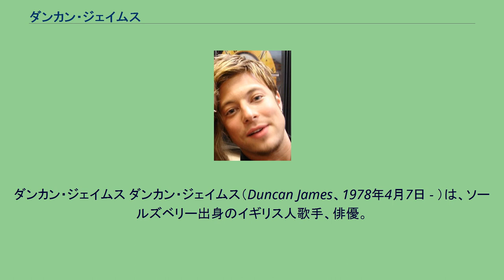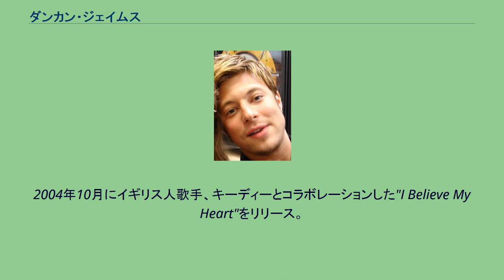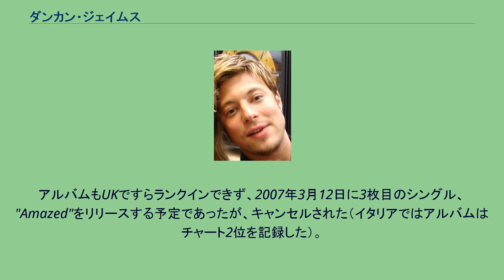ダンカン・ジェイムス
ダンカン・ジェイムス ダンカン・ジェイムス（Duncan James、1978年4月7日 - ）は、ソールズベリー出身のイギリス人歌手、俳優。
人気グループ、ブルーのメンバー。
生まれる前にダンカンの父親は家族を見捨て、ダンカン自身は母親と代父に育てられた。
祖父が音楽の先生をしていたドーセットにある学校で音楽を学び、15歳の時から演劇活動も始める。
2007年7月28日にBBCのラジオ番組、ラジオ5で1930年代にアーセナルFCのマネージャーであったハーバート・チャップマンのひ孫であると公にした。
2000年の初め、リー・ライアン、サイモン・ウェブ、アントニー・コスタと共にブルーを結成し、歌手として活動を始める。
UKではもちろんのこと、ポルトガル、イタリア、アメリカ、オーストラリア、ニュージーランドでも人気があり、フランス語やイタリア語バージョンの曲もある。
2001年5月にデビューシングル、"All Rise"をリリースし、2004年の"Curtain Falls"を最後にリリースするまで、11枚のUKチャートトップ10シングルを記録、そのうち3枚は同チャート1位を獲得している。
2004年10月にイギリス人歌手、キーディーとコラボレーションした"I Believe My Heart"をリリース。
日本、中国、オーストリア、イスラエル、アルメニア、イタリアでは1位を獲得した。
UKチャートでは2位を記録。
2006年6月には初のソロデビューを果たすが、そのデビュー曲である"Sooner Or Later"がUKチャート35位が最高であった。
2006年8月21日には2枚目の"Can't Stop a River"をリリースするもののUKチャート59位、アイルランドチャート97位におわった。
UKでリリースされる前にフランス、ベルギー、ドイツで先行発売されており、これらの国ではチャートにもランクインしなかった。
アルバムもUKですらランクインできず、2007年3月12日に3枚目のシングル、"Amazed"をリリースする予定であったが、キャンセルされた（イタリアではアルバムはチャート2位を記録した）。
それ以降、ソロ活動を止めることを宣言しており、これがブルー再結成の噂とつながった。
現在はテレビ司会者として、また俳優、舞台俳優として活動している。
飛蚊症を患っている。
2009年にニュース・オブ・ザ・ワールドにてバイセクシャルであることをカミングアウトした。
"I Believe My Heart" (feat. キーディー) UK # 2 , イタリア #13 "Sooner or Later" UK # 35 , イタリア #2 "Can't Stop a River" UK # 59 , イタリア #23 "Amazed" UK # -